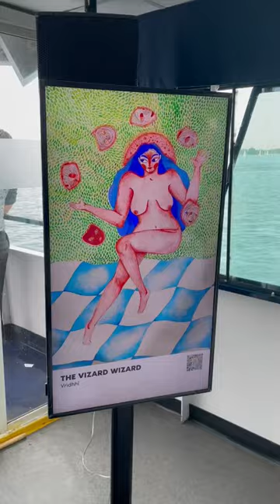NFT Gallery and Live Art Performance on the boat during the Collision conference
Our first NFT event on a boat 🛥 yeah! The summer is officially here🎉

Thank you Mayor of Calgary Jyoti Gondek for your inspiring speech!

We had the pleasure to showcase iconic NFTs and our own local Toronto artists through the NFT Gallery on the boat and share with guests the unforgettable experience of the live art performance by Carlos Delgado

P.S. Our next event is coming soon 😍